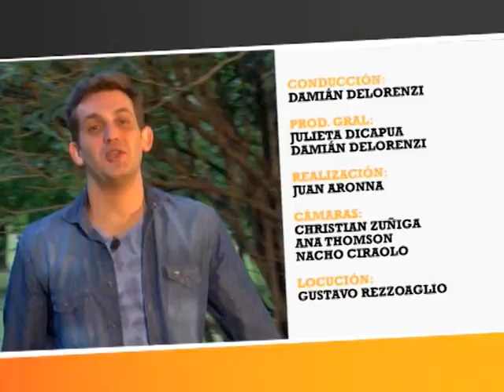(T16-P02) Pinchos de abadejo y langostinos / Colita de cuadril mechada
► PINCHOS DE ABADEJO Y LANGOSTINOS

INGREDIENTES:
- 300g de cachete de abadejo
- 300g de langostinos pelados
- 8u cebollas chicas
- Aceite de oliva
- 1cda de manteca
- 1cdita de ralladura de limón
- 2 copas de vino blanco
- 1 taza de azúcar
- 1 atado de hojas verdes

TÉCNICA:
Pelar las cebollas enteras. En una ollita, colocar aceite de oliva y dorar las cebollas, la taza de azúcar hasta realizar un caramelo. Colocar el vino blanco y dejar reducir a fuego bajo hasta que se caramelicen las cebollas. Agregar la ralladura de limón, manteca, sal y pimienta negra. Reservar.
Armar los pinchos en palitos para brochettes, colocando langostinos, cachete de abadejo, cebolla caramelizada. Cocinar en una plancha bien caliente vuelta y vuelta con un poco de aceite de oliva, salpimentar. Servir los pinchos con hojas verdes o brotes de verduras.
► COLITA DE CUADRIL MECHADA

INGREDIENTES:
- 1 colita de cuadril
- 2 atados de hojas de espinacas
- 2 cebollas
- 100g de queso rallado

TÉCNICA:
Pelar y picar la cebolla. Cocinar en una sartén con un poco de aceite de oliva hasta que esté bien dorada, salpimentar. Agregar las hojas de espinacas y cocinar.
Retirar el exceso de grasa a la colita de cuadril, abrir en forma de libro y rellenar con la preparación de cebolla y espinaca. Agregar el queso rallado. Cerrar la colita de cuadril y colocar pinchos de brochettes para que no se escape el relleno.
Cocinar en la parrilla a fuego moderado durante 25 minutos aprox. Ir girando para lograr una cocción pareja, salpimentar.
► SALSA DE HONGOS

INGREDIENTES:
- 300g de hongos frescos
- 1 diente de ajo picado
- Aceite de oliva
- 1 taza de crema de leche

TÉCNICA:
Filetear los hongos y cocinar en una sartén bien caliente con aceite de oliva hasta que estén bien dorados. Agregar el diente de ajo picado y salpimentar. Cocinar unos minutos y agregar la crema de leche. Cuando la crema de leche rompa el hervor, bajar el fuego y dejar reducir unos minutos hasta lograr una salsa espesa.
► ZAPALLITOS AL DISCO

INGREDIENTES:
- 4 zapallitos rallados
- Aceite de oliva
- ½ copa de vinagre de vino
- ½ taza de pan rallado

TÉCNICA:
En una sartén calentar aceite de oliva y agregar los zapallitos rallados. Cocinar por espacio de 5 minutos revolviendo constantemente para que no se peguen. Agregar el vinagre de vino y cocinar 1 minuto más, salpimentar. Por último agregar el pan rallado, revolver y servir caliente para acompañar la colita de cuadril con la salsa de hongos.